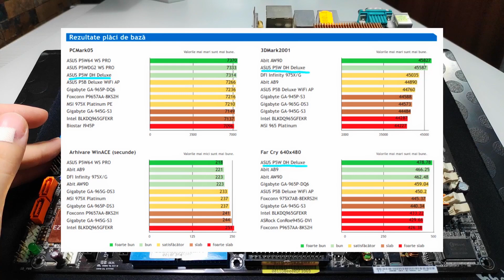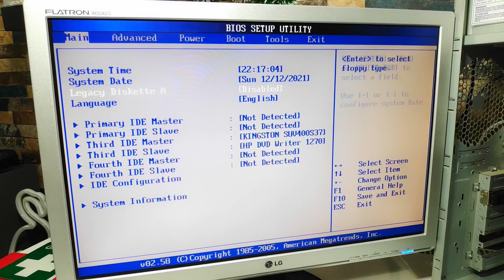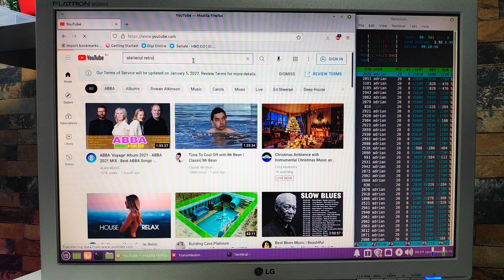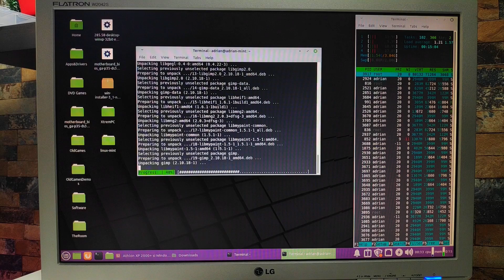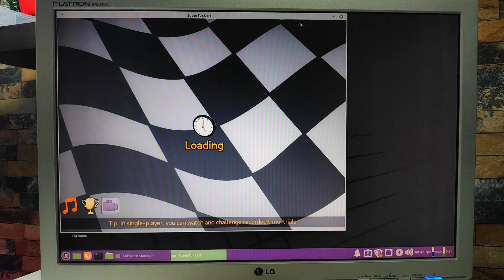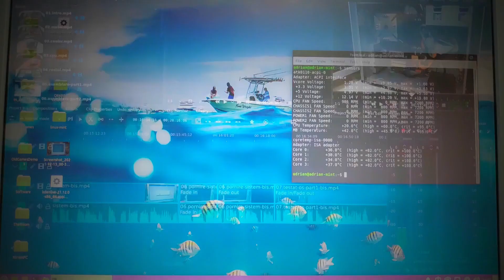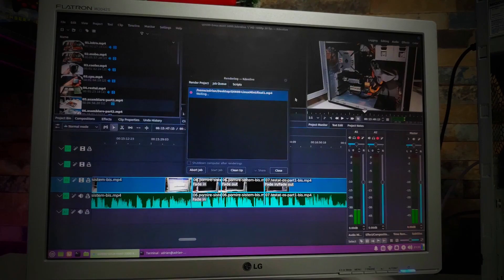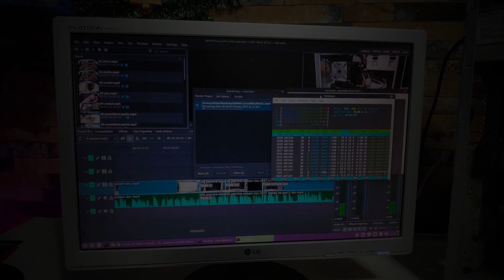Mai poti folosi azi un PC din 2006? @Core 2 Quad Q6600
Nu credeam ca se poate, dar in 2022 poti folosi Core 2 Quad Q6600 cu succes...multumim Linux!